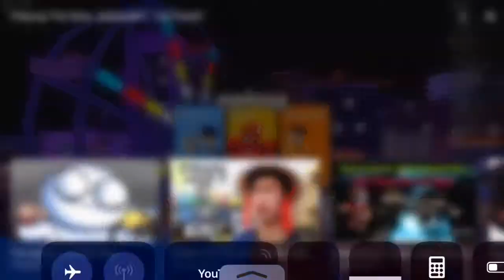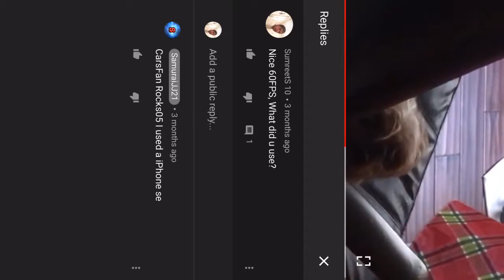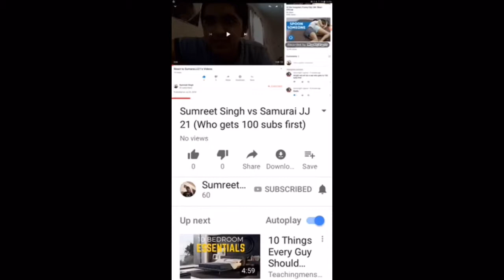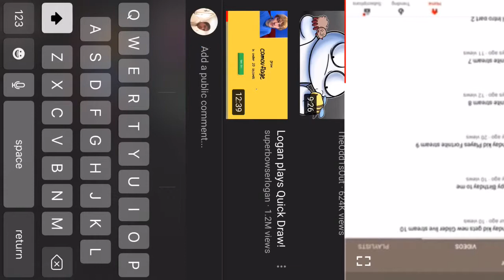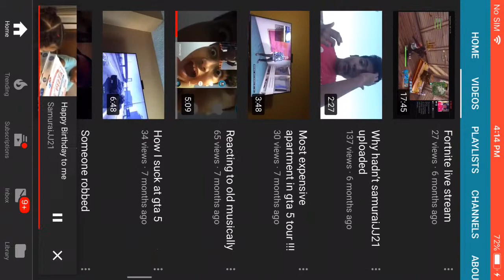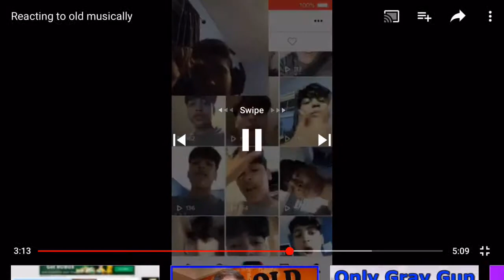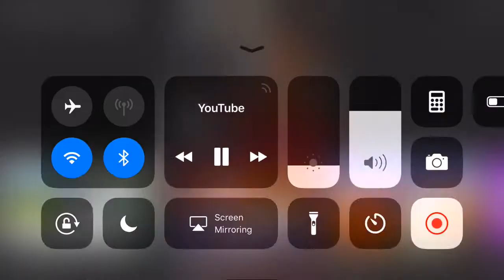Light Car Reacts To SamuraiJJ21 Videos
Light car is a big fan